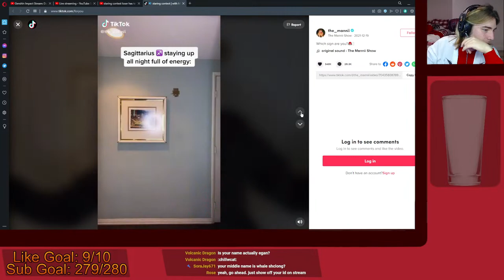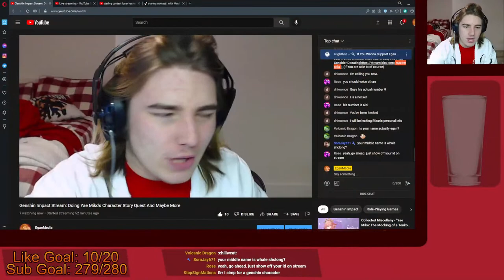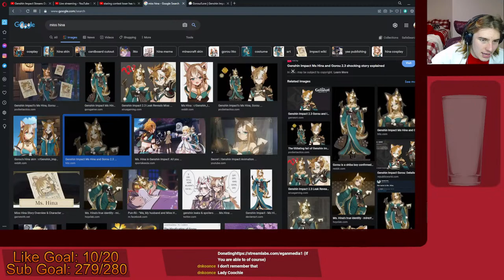Genshin Impact Stream: Doing Yae Miko's Character Story Quest And Maybe More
Booting up the world of Genshin Impact and hopefully finding our sibling while having fun and goofing around

If You Want to For Some Reason Buy Something Off My Wish List: